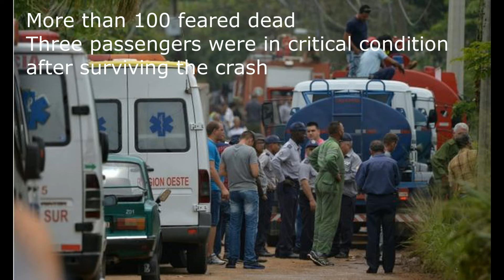Cubana de Aviacion Boeing 737 with 104 people crashed on takeoff from Havana | Aviation NEWS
A Cubana de Aviacion Boeing 737-200 with 104 people on board crashed Friday on takeoff from Havana's Jose Marti International Airport, according to Cuba's state-run television.

The scene at Havana&#39;s Jose Marti International Airport after a Cubana de Aviacion plane crashed Friday.
The scene at Havana's Jose Marti International Airport after a Cubana de Aviacion plane crashed Friday.
The flight to the eastern Cuban city of Holguin went down at 12:08 p.m. in an agricultural area in the Santiago de las Vegas neighborhood near the airport, according to Granma. Search and rescue personnel were on the scene, with some residents joining in to help.

The Granma report included a photo from an airport terminal of a large plume of black smoke rising in the distance.
The aircraft for Flight DMJ 0972 had been rented by the airline, according to Granma.
Cuban President Miguel Díaz-Canel is at the scene of the accident, the newspaper reported.
Holguin is more than 700 kilometers (about 500) miles east of the Cuban capital. Cuban state media originally reported the flight was bound for Guyana.

José Martí International Airport

A large fireball followed by a towering plume of smoke was visible near the airport on the outskirts of Havana, according to witnesses.
Cubana de Aviacion -- Cuba's national carrier -- has had to ground some of its aging fleet because of safety issues, though the cause of Friday's crash is unknown.

CNN's Patrick Oppmann reported from Havana, and Ray Sanchez reported and wrote from New York.

More than 100 died during the following crash :(
2018 is already worse than 2017 regarding aviation safety :(